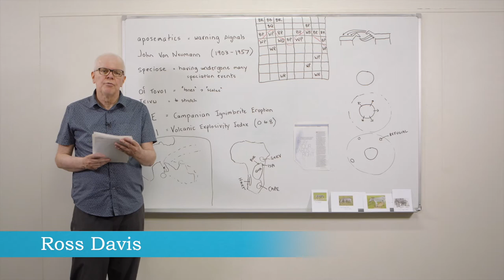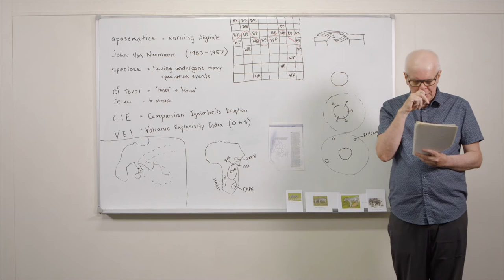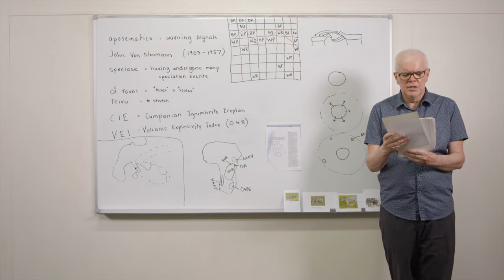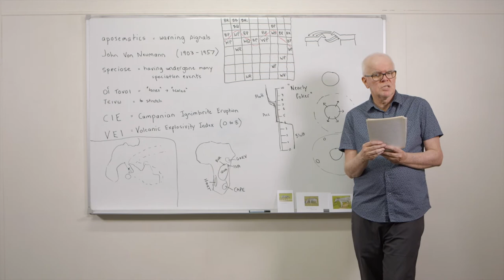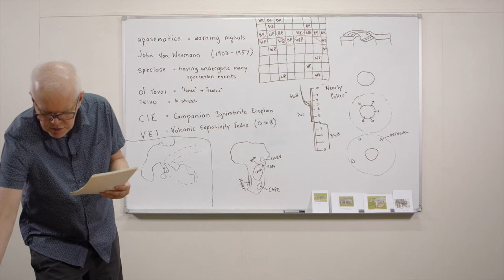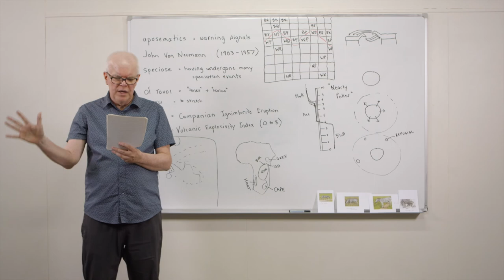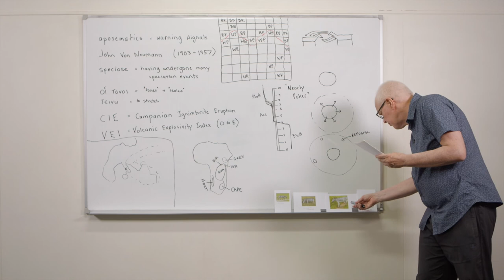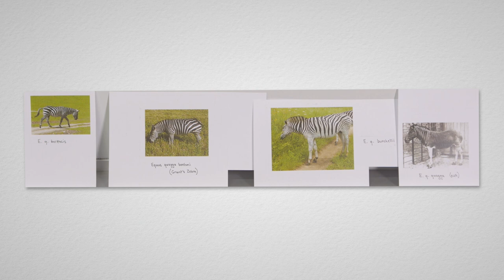The Origins of Music (and All Art) (T14)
The idea that music and art have their origins in bluff - a strategy of domesticating animals.